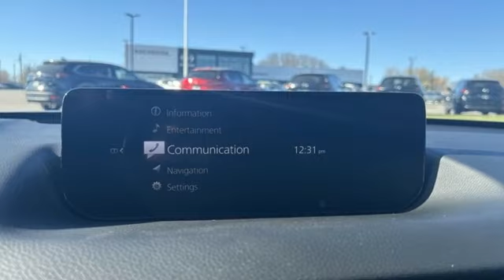New 2024 Mazda CX-50 Rochester MN Winona, MN K24223 - SOLD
Year: 2024
Make: Mazda
Model: CX-50
Trim: 2.5 Turbo
Engine: 2.5L I4 Turbocharged DOHC 16V LEV3-ULEV70 227hp
Transmission: 6-Speed Automatic
Color: Gray
Interior: Black W/Brown
Stock #: K24223
VIN: 7MMVABXY8RN171220
2024 Mazda CX-50 2.5 Turbo 4D Sport Utility 2.5L I4 Turbocharged DOHC 16V LEV3-ULEV70 227hp AWD Polymetal Gray Metallic Recent Arrival! 23/29 City/Highway MPGbrbrWe look forward to earning your business. Part of the Rochester Motor Cars Family.

-Customer Enthusiasm
-Employee Satisfaction
-Financial Performance
-Market Effectiveness-
-Ongoing Improvement

Address:
2955 48th Street Northwest Rochester